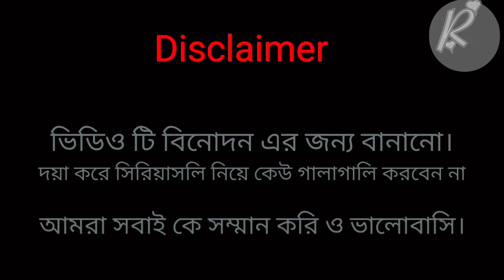love express movie funny dubbing# kanchan mallik funny dubbing#rudrafunnydubbing# Rasik poribar#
new love express movie funny dubbing# Rasik poribar# kanchanmallik funny dubbing# rudranilfunjy dubbing# pante hagu#
Hello friends
The video is made here not to belittle anyone. The voice, script, acting of this movie are all perfect I just used this video to entertain people.
Instagram id_ r.sen73
Disclaimer_ The video was not made to make anyone smaller. Make a video just for fun and entertainment।
We all respect .